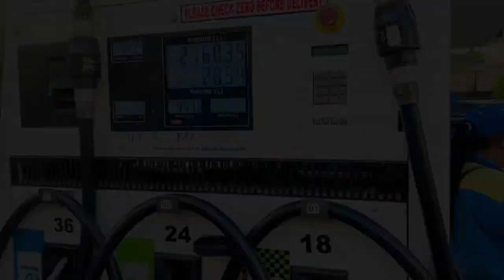Way to Lucknow with Aarogya RPR Team saurabhsharmavlogs || Saurabh Sharma Vlogs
hit likes.